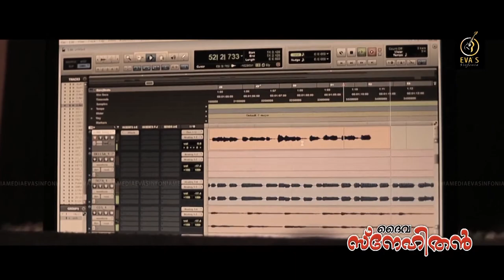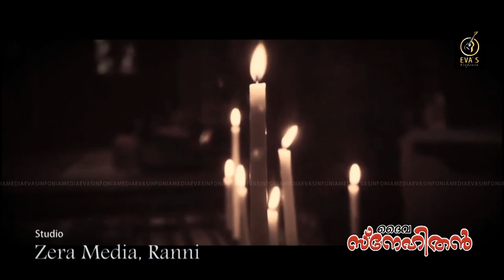4th Feast of H.G. Dr. Zachariah Mar Theophilos Metropolitan | Evening Prayer • Retreat Speech - LIVE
04th Feast of Late Lamented H.G. Dr. Zachariah Mar Theophilos Metropolitan

Evening Prayer • Retreat Speech

At ChristhyaShishya Aashramam, Thadakam - Coimbatore

Live ON - Ivanios Live Broadcast